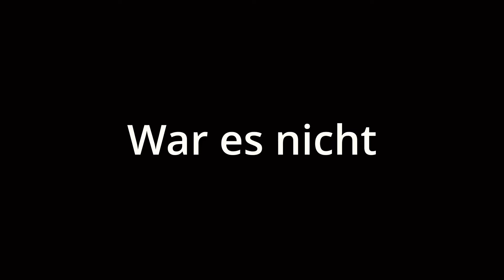DAS ist mir noch NIE passiert...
Im heutigen Motovlog auf der MT-07 gibt's mal wieder Challenges und lustige Momente!

--- Social Media ---

--- Mein Equipment ---

►Meine Kamera:*
►Mein Mikrofon:*
►Mikrofon Adapter:*
►Meine Handschuhe:*
►Meine Brille:*